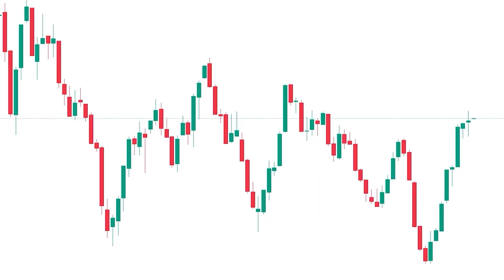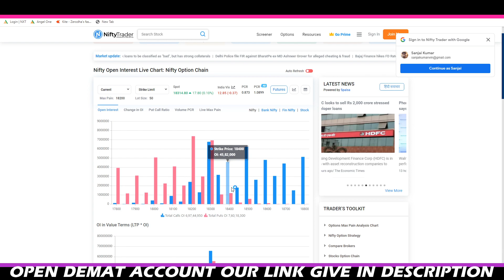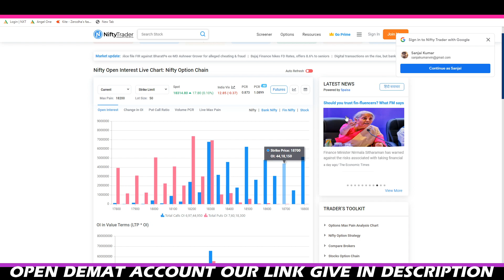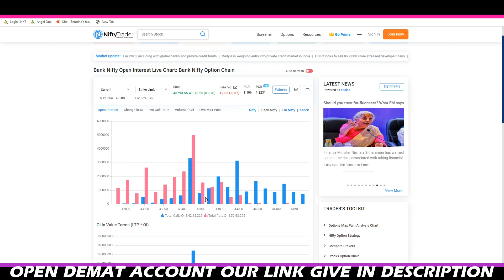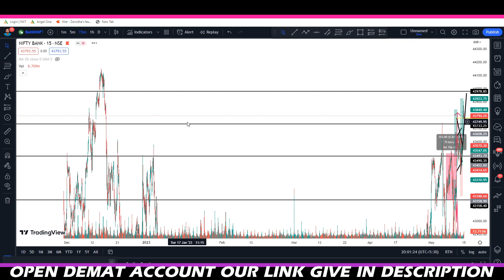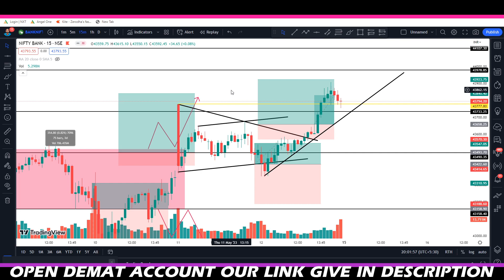Nifty and Bank Nifty Prediction for Tomorrow Tamil | Nifty & Bank Nifty Open Interest MAY 15/05/2023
SHARE MARKET COURST FEES RS:1999 ONLY

This Youtube Channel Myself Trading Trading Tamil Language.